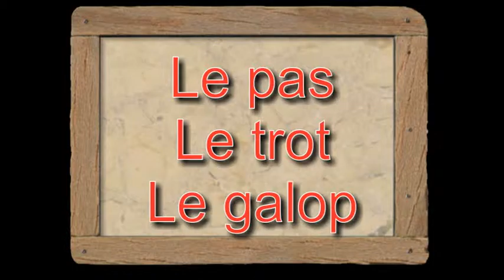GALOP 1 - LES 3 ALLURES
Mélanie, monitrice d' équitation, et Belys vous présentent les 3 allures.